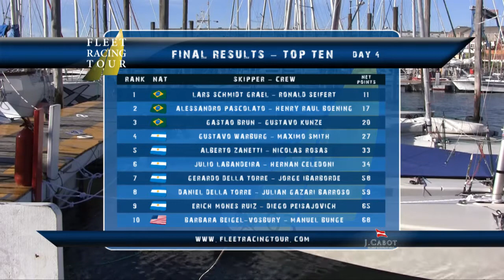2011 Star South Americans - 4th day Highlights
- Apart from the teams of Grael/Seifert and Pascolato/Boening, the team of
Brun/Kinze also made it for one place in the podium, securing all podium positions for Brazil.
Argentina had to settle for the 4th and 5th position, after the team of Zanetti/Rosas' below
average performance in both races